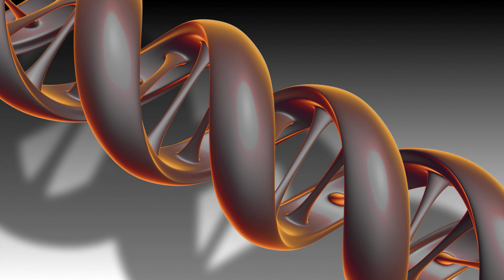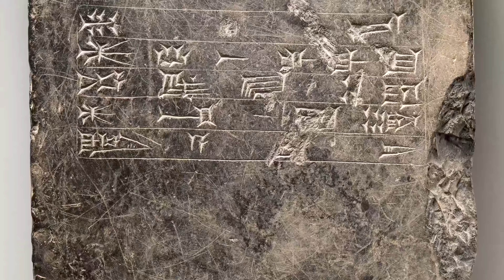Les Anunnakis, Légende ou Réalité ?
Les Anunnakis sont l'une des énigmes les plus fascinantes de l'histoire et de la mythologie. Cette ancienne civilisation extraterrestre présumée, mentionnée dans de nombreuses anciennes sources sumériennes, babyloniennes et mésopotamiennes, a captivé l'imagination des chercheurs, des écrivains de science-fiction et des amateurs d'ufologie pendant des décennies. Mais qui étaient les Anunnakis, et existe-t-il des preuves tangibles de leur existence, ou s'agit-il simplement d'une légende élaborée ?

L'histoire des Anunnakis commence dans les tablettes d'argile sumériennes, qui remontent à plus de 6 800 ans. Les Sumériens, l'une des plus anciennes civilisations connues de l'histoire de l'humanité, ont laissé derrière eux un vaste ensemble de textes cunéiformes qui parlent de dieux venus du ciel, les Anunnakis. Le nom "Anunnaki" signifie littéralement "ceux qui sont venus du ciel" en sumérien.

Selon les textes sumériens, les Anunnakis étaient des êtres extraterrestres puissants qui sont venus sur Terre depuis une planète appelée Nibiru. Ils auraient atterri dans la région de Mésopotamie, dans ce qui est aujourd'hui l'Irak, il y a des milliers d'années. Les Sumériens croyaient que ces êtres étaient responsables de l'enseignement de la civilisation humaine, de l'agriculture, de la métallurgie et d'autres avancées importantes.

Un personnage clé dans ces récits est Anu, le roi des Anunnakis, qui aurait gouverné Nibiru. Ensuite, il y avait Enki et Enlil, deux frères qui jouent un rôle central dans les histoires sumériennes. Enki était considéré comme le bienfaiteur de l'humanité, tandis qu'Enlil était souvent vu comme un être plus autoritaire.

Enki, viens sur la terre pour une mission spéciale à des fins de sauver sa planète condamnée par la lente perte de son atmosphère !

Envoyé par son père Anu et accompagné de son frère Enlil, Enki a pour mission d’extraire de l’or de la terre, seule solution pour sauver sa planète.

Comme il y a 100 000 ans déjà, une première expédition avait été lancée grâce au rapprochement de leur planète « Nibiru » de la proximité de la terre.

Cela se produit tous les 3 600 ans, et à l’instar de la première mission où les scientifiques Anunnakis avaient cloné à partir d’un homo sapiens primitif asexué « appelé LuLu » pouvant vivre 300 ans, un individu capable de comprendre les instructions pour aider les Anunnakis à extraire ce précieux minerai, cette fois-ci les savants Anunnakis réussir à créer un humain avec des capacités de reproductions.

La manipulation génétique donna un être parfait aux harmonieuses proportions, robuste pour les hommes, et aux aspects séduisant pour les femmes !

Les Anunnakis pouvant rester plus de 300 ans à proximité de la terre avec leur vaisseau mère, avant d’être obligés de repartir vers leur planète, virent rapidement une évolution spectaculaire de la nouvelle race humaine, qui s’était considérablement reproduit et capable sur le plan de l’intelligence d’accomplir des progrès fantastiques.

Leur nombre sans cesse plus important, ainsi que les actions menées par ces premiers humains, comme la violence à travers la guerre et pour certain une certaine oisiveté, enjoint Enlil, second fils d’Anu à décider de leur destruction.

Enki resté sur terre et certainement marié à plusieurs humaines décida de prévenir de ce désastre imminent  le dernier roi d’avant le déluge « Ziusudra » de la cité d’Eridu, de préparer un exode afin de sauver l’humanité. Devant repartir, les Anunnakis bannir « Enki » (considéré comme traite), à rester sur terre.

Enki vivra encore 2 000 ans, avant de disparaitre de la mémoire des hommes, la légende des dieux, et l’arrivée des religions étaient née.

Jusqu'à présent, il n'y a pas de preuves tangibles de l'existence des Anunnakis. Les textes sumériens et les tablettes d'argile constituent la principale source d'information sur cette civilisation présumée. Bien que ces textes soient fascinants et offrent un aperçu unique de la manière dont les anciennes cultures percevaient le monde, ils ne fournissent pas de preuves physiques de l'existence des Anunnakis.

Les Anunnakis demeurent un mystère qui continue de susciter l'intérêt et la fascination. Bien que les récits sumériens et la théorie des anciens astronautes suggèrent une histoire intrigante d'extraterrestres influençant l'humanité, il n'existe pas de preuves convaincantes pour étayer ces idées. Les histoires des Anunnakis restent donc, pour l'instant, une légende plutôt qu'une réalité établie.

Quoi qu'il en soit, l'histoire des Anunnakis continue d'inspirer la curiosité et la créativité humaines, que ce soit dans la science-fiction, la mythologie moderne ou la recherche de réponses sur nos origines et notre place dans l'univers. La question de savoir si les Anunnakis étaient réels ou imaginaires reste sans réponse, mais elle demeure un sujet de réflexion captivant.

Docu-fiction MLQ®